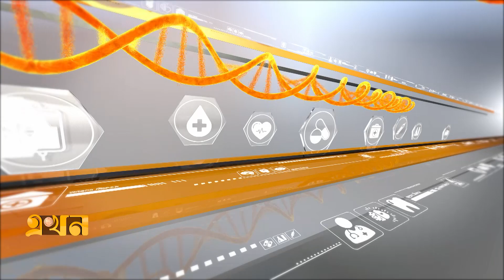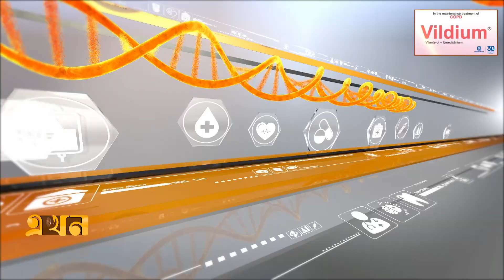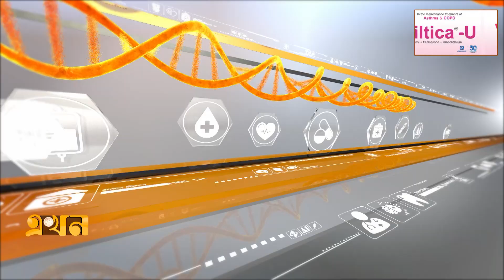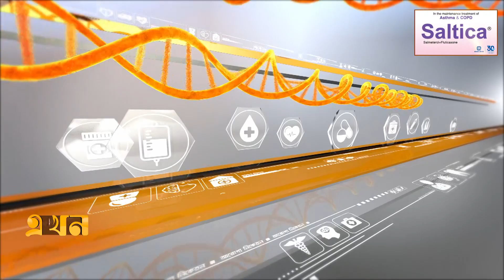ফুসফুসে ক্যান্সার | আরোগ্য নিকেতন | নির্মল শ্বাস | Lung Cancer | Medical & Health | Ekhon TV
আরোগ্য নিকেতন- নির্মল শ্বাস
বিষয়: ফুসফুসে ক্যান্সার

অতিথি:
ডা. হেনা খাতুন
সহকারী অধ্যাপক, রেসপিরেটরি মেডিসিন, ঢাকা মেডিকেল কলেজ ও হাসপাতাল

ডা. এ কে এম একরামুল হক
কনসালটেন্ট, থোরাসিক সার্জারী বিভাগ, বাংলাদেশ স্পেশালাইজড হাসপাতাল

ডা. আব্দুস শাকুর খান
ট্রেজারার, বাংলাদেশ লাং ফাউন্ডেশন ও বক্ষব্যাধি বিশেষজ্ঞ

সঞ্চালনা: মুজাহিদ শুভ

Our Office Address:
EKHON TV
City Park Lane
19, Hatkhola Road, Wari
Dhaka-1203
Bangladesh